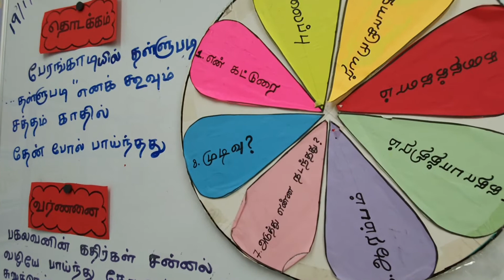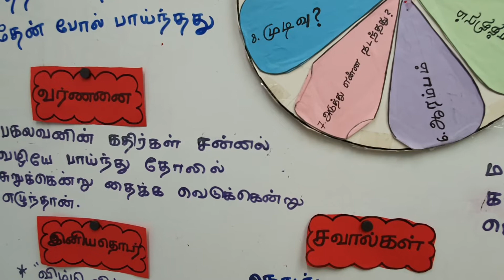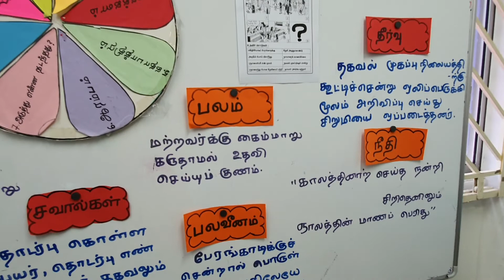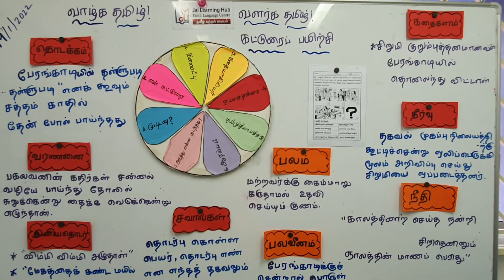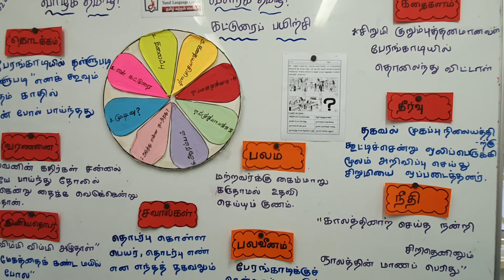PSLE Tamil Composition